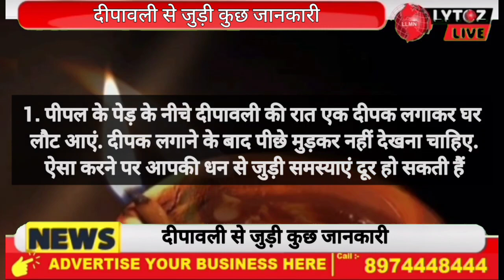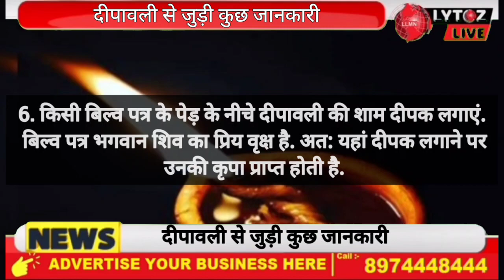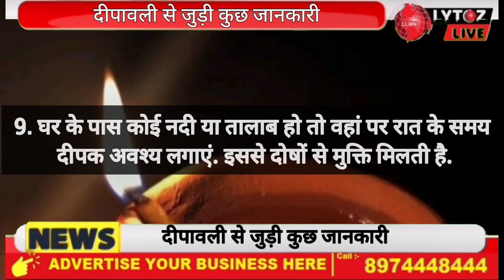दीपावली की शाम को इन जगहों पर जरूर जलाएं दीपक,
दीपावली की शाम को इन जगहों पर जरूर जलाएं दीपक, घर-परिवार में कभी नहीं होगी सुख-समृद्धि और धन-धान्य की कमी